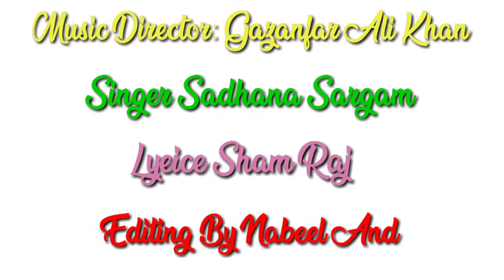Jahan Jahan Mein Jao Teri Yaad Satae Singer Sadhna Sargam By Nabeel And Aziz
Music Director: Gazanfar Ali Khan

Lyrics Shyam Raj

Editing By Nabeel And Aziz